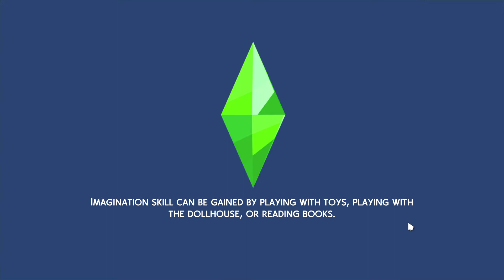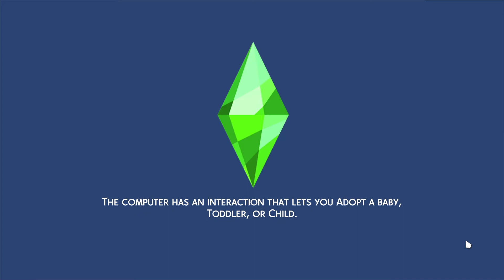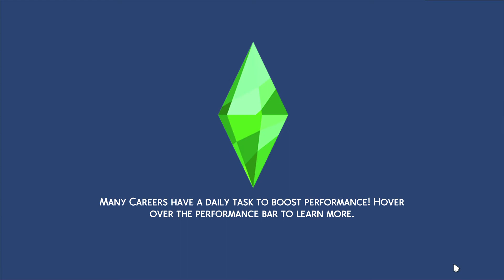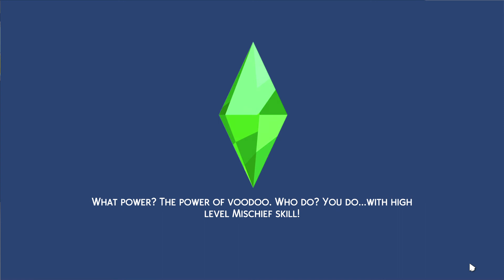The Sims™ 4 Let's Play Part 95 Halloween Fire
There's a fire!